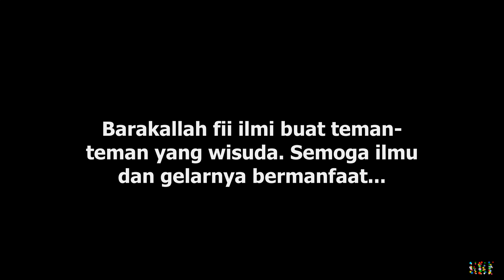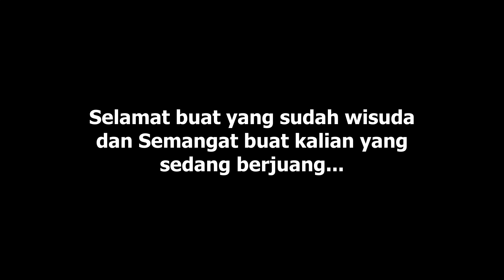Suasana pasca Wisuda tahap V 2019/2020 IPB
Assalamu'alaikum...

Happy graduation buat teman-teman yang sudah wisuda. Semoga ilmu dan gelarnya bermanfaat. Hasil yang kalian raih saat ini merupakan berkat dari usaha dan kerja keras teman-teman, keluarga serta segala pihak yang mendukung teman-teman. Jangan lupakan mereka dan teruslah berjuang. Semoga sukses di kehidupan pascakampus dan jadilah orang yang bermanfaat.

Untuk teman-teman yang masih berjuang, tetap semangat... semoga jalannya dimudahkan, dilancarkan, dan diberkahi serta diberi kekuatan dalam menyelesaikan studinya.

Ingin lanjut kuliah lagi?